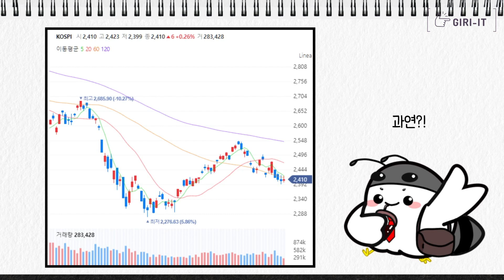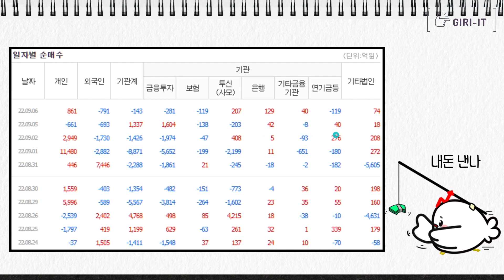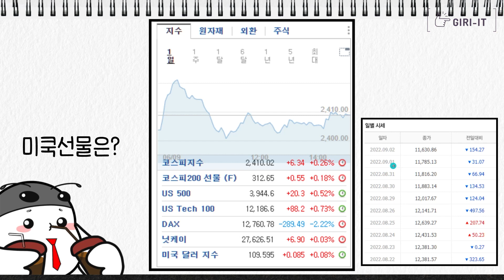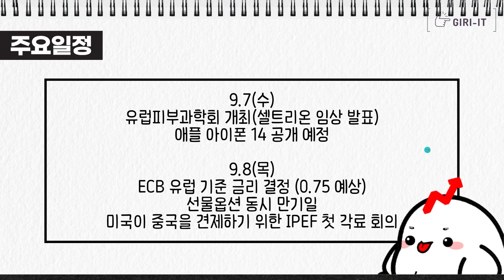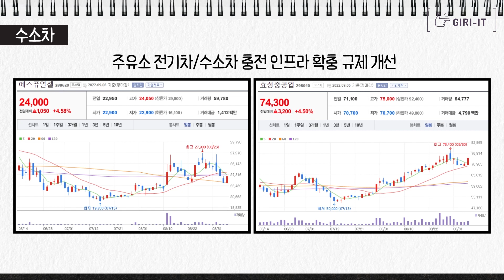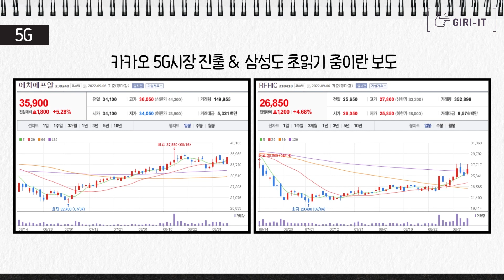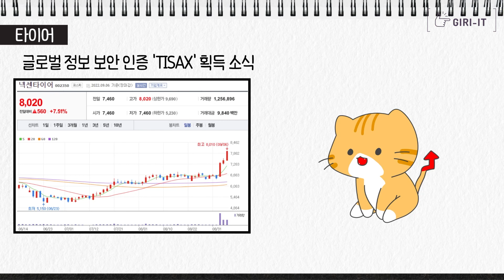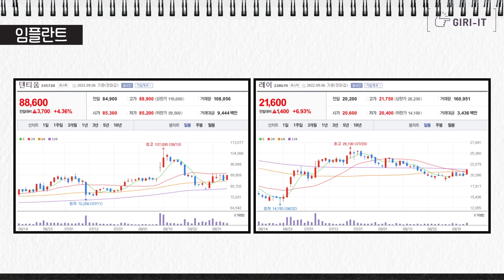'태조이방원' 말고! 다른 주도주가 슬금슬금 올라옵니다